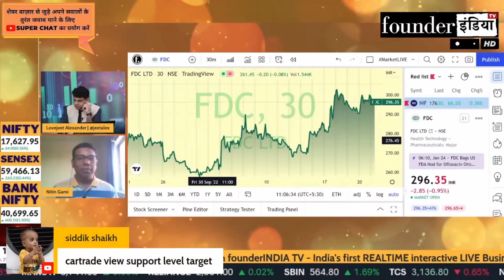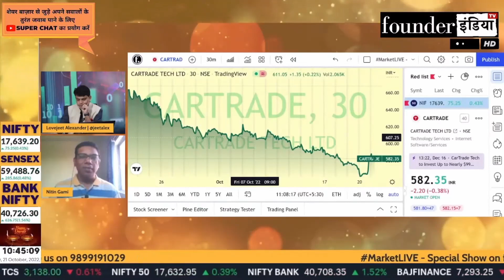Cartrade Tech Ltd. के शेयर में क्या करें? Expert Opinion by Nitin Gami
Analysis of: Cartrade Tech Ltd.

Shows o cartrade cartradetech cartradetechltd StockMarket equity trading investment commodity personalfinance tax cryptocurrency blockchain reviews marketanalysis startups policyreviews nifty sensex and much more.